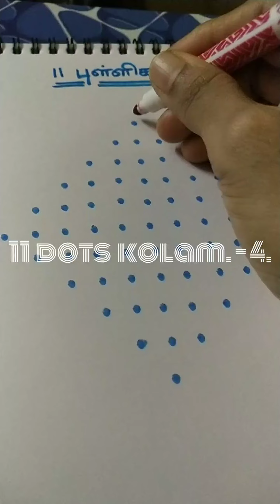(46) 11 dots kolam - 4.(view this kolam @ LSK treats).